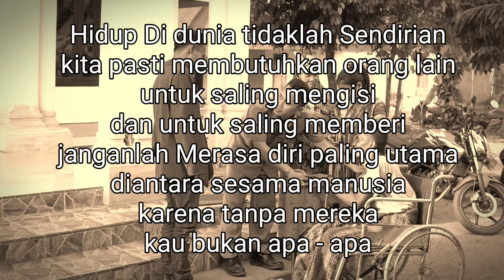DIUSIR & DITOLAK LAMARANYA KARENA ANAK PENJUAL KERUPUK SINGKONG ! 3 TAHUN KEMUDIAN MENYESAL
bismillah
semoga terhibur 🙏